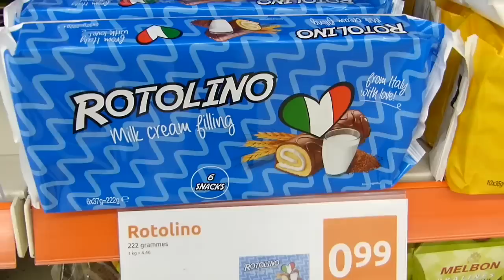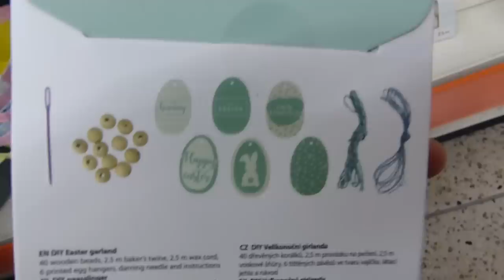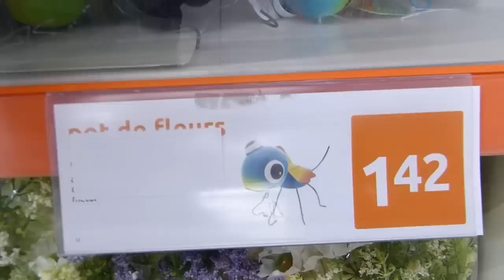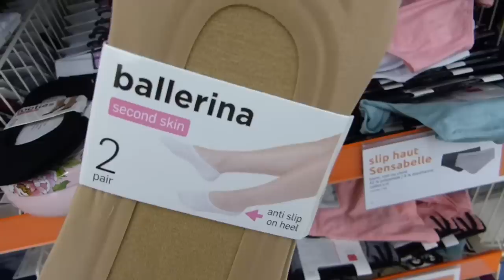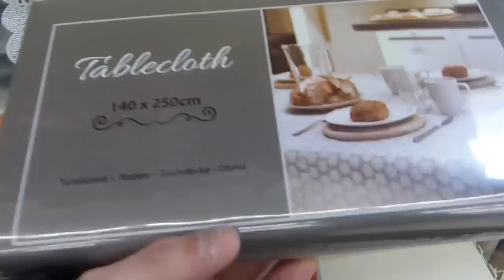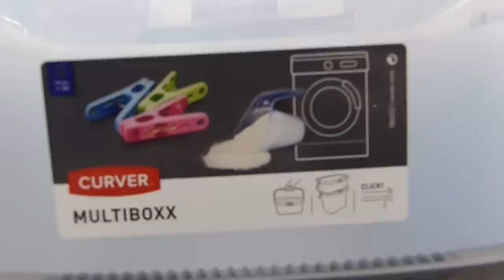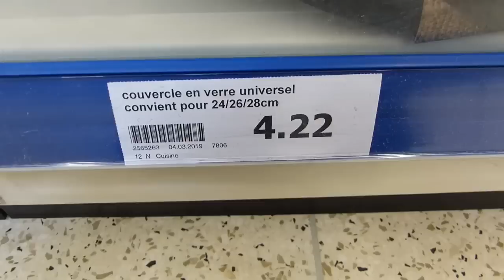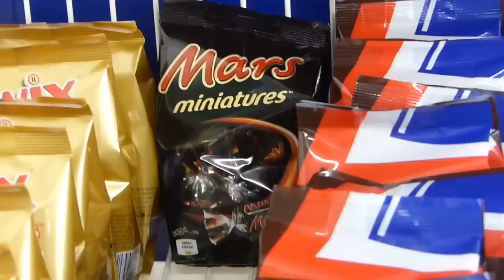ARRIVAGE ACTION 21 Mars 2019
ACTION
Scrapbooking, DÉCO, MODE BEAUTÉ et jardin

💜 Otis MCDONALD, Vibes, MK2, Riot, Text Me Records Grandbankss, Boddy Renz, Anno Domini Beats